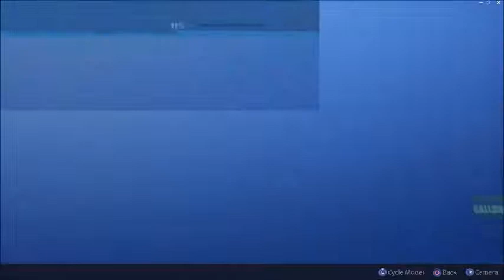Planes with Dave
Fortnite planes with Dave. Flying is a bad idea.